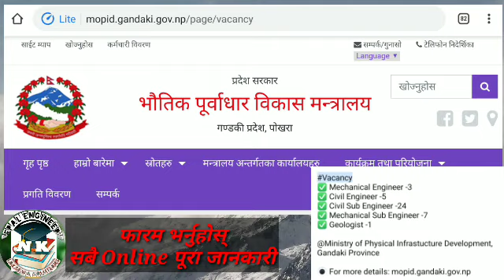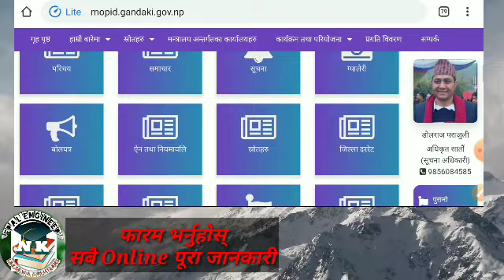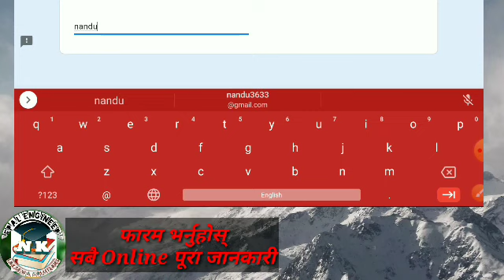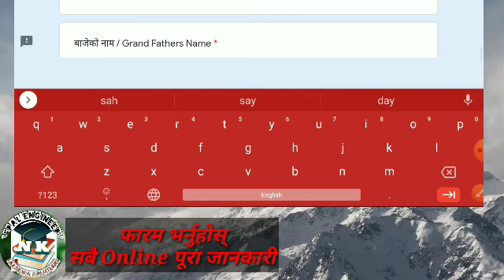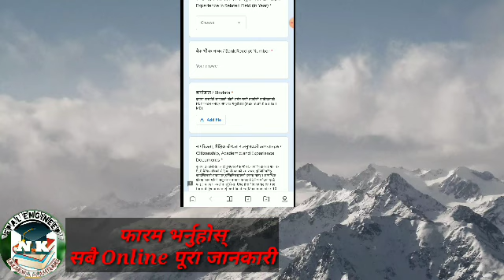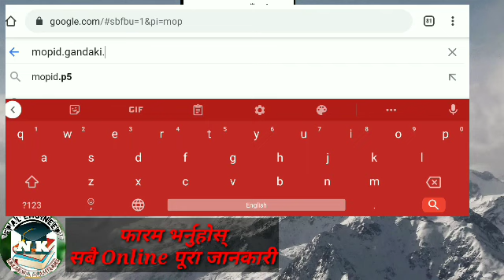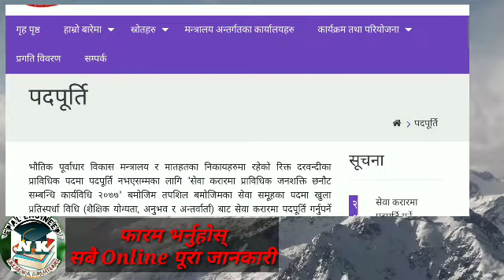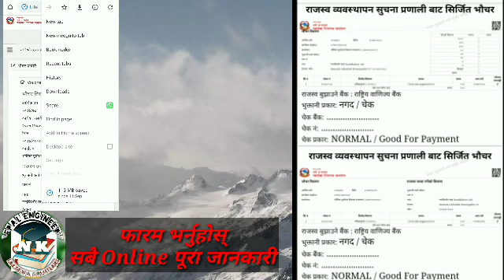भौतिक पूर्वाधार मन्त्रलाय गण्डकी प्रदेशको फाराम अनलाइन यसरी भर्नुहोस्,भौचर सहितको सम्पूर्ण जानकारी l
गण्डकी प्रदेश मा प्राविधिक हरुको लागि Job vacancy को संपूर्ण जानकारी, भौतिक पूर्वाधार मन्त्रलाय JOB
✅ Mechanical Engineer -3
✅ Civil Engineer -5
✅ Civil Sub Engineer -24
✅ Mechanical Sub Engineer -7
✅ Geologist -1

@Ministry of Physical Infrastucture Development, Gandaki Province

🔘 For more details: mopid.gandaki.gov.np